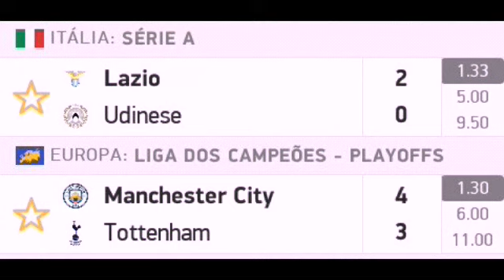PALPITES DE FUTEBOL APOSTA CERTA! 100% GREEN NA TRIPLA E DUPLA! PALPITES DE 18/04 + TRIPLA!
CONSULTORIA GRUPO PREMIUM
VEM SER PREMIUM!